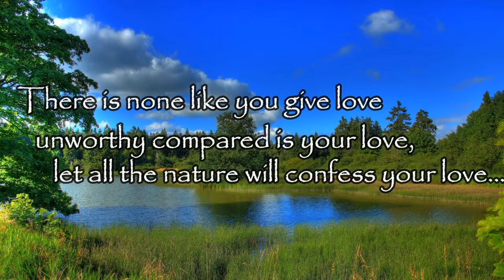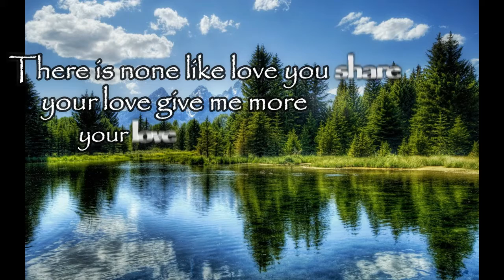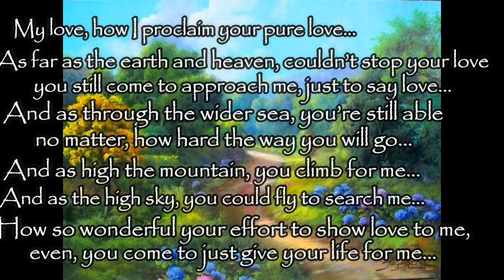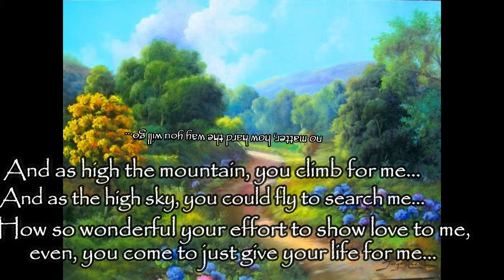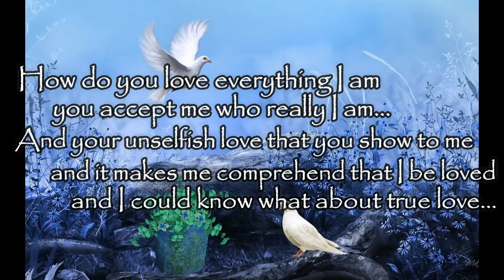"Unselfishly Love" Love Letter And Romantic Poem Of Warrior-Bride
I am a poetry, and I love my job, so I edit some of my favorite poems... and I took music from relaxing music... And if you love my poem, please, like my video and give comment, and don't forget to subscribe me, so you all can find loving surprise from me every day, and I will appreciate it... thank you so much, everyone... and I hope i can see you tomorrow, I will stay here everyday, at 7:00 am +7gmt...